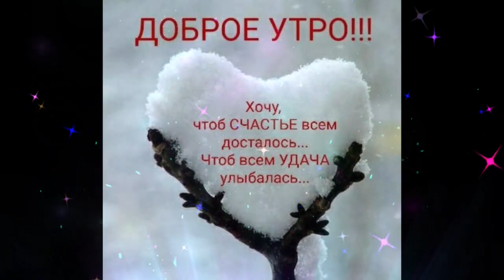доброе утро Диля Даль и Даниил Иванов Зима, Зачем